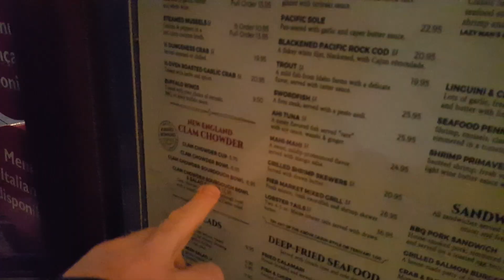САН ФРАНЦИСКО. СТОИМОСТЬ УЖИНА НА ПИРСЕ 39. ОСТРОВ СОКРОВИЩ.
Мои точки обзора в нашем *Crazy Trip* по городам
Калифорнии и Невады ↓↓↓